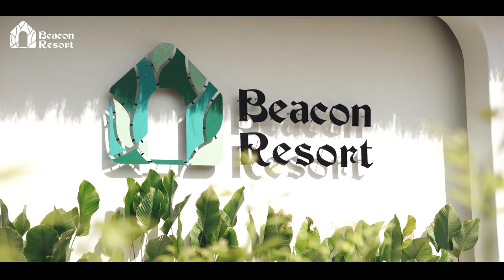Welcome to Beacon Resort - A Scenic Natural Escape in Kalumpang, Hulu Selangor 1.0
Beacon Resort is the right place for you to learn more about healthy eating and take care of your health. We emphasize on the ineffable joy of family gatherings and the fun of togetherness, be it improving parent-child relationships or strengthening extended family ties.

We hope that families get together and spend real quality time with each other, leaving you with unforgettable memories following your stay here at Beacon Resort.